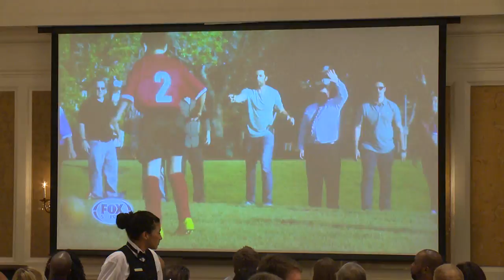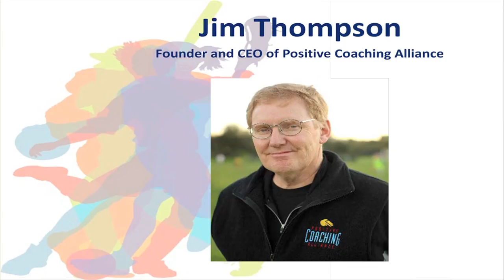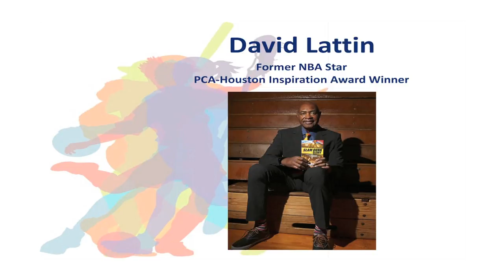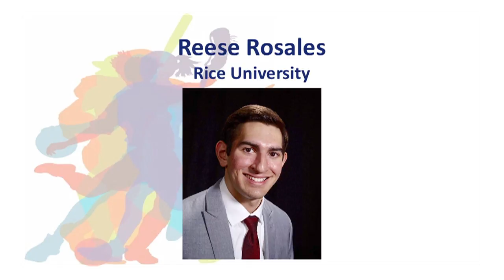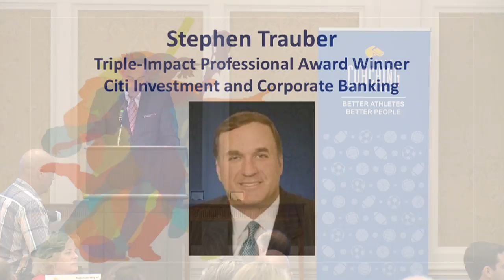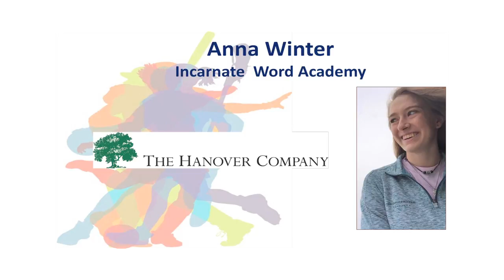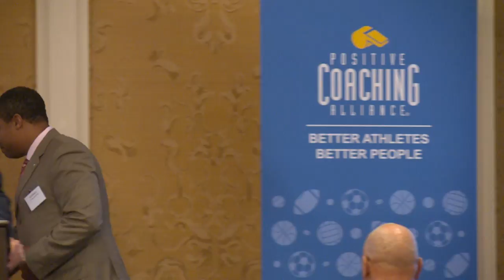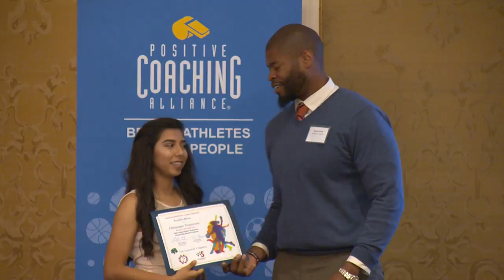Positive Coaching Alliance 2016